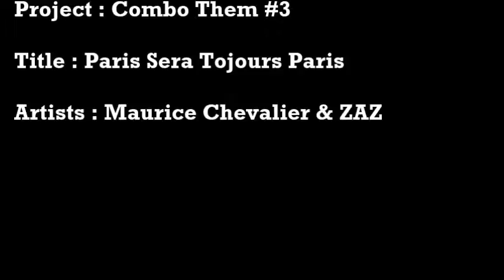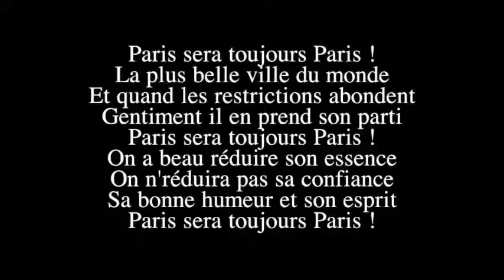Combo Them #3 : Maurice Chevalier & ZAZ - Paris Sera Toujours Paris